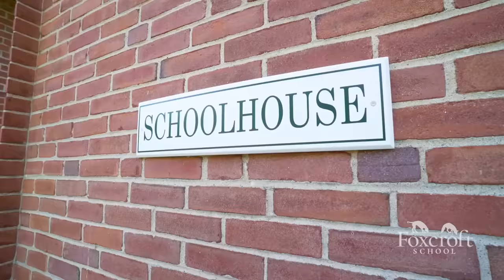Why Foxcroft - Environment for living and learning at Foxcroft School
At Foxcroft School, every girl is known and valued. With the support from caring teachers and an innovative curriculum that enhances unique learning experiences in and out of the classroom, students like Bianca learn, grow, and thrive at our college prep boarding school.